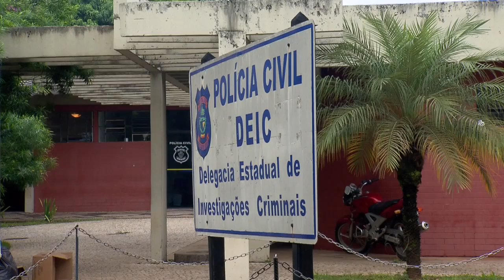CA - Casal suspeito de matar Pedreiro - 02-06-2016